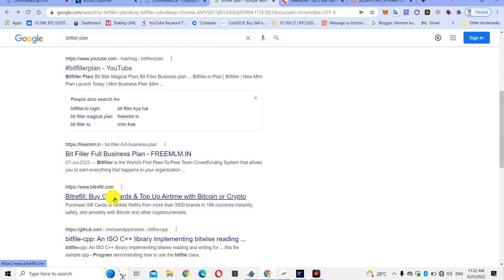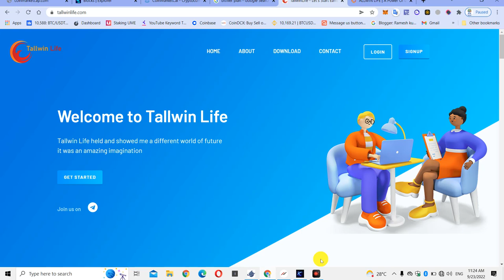USDT LIFE COMING SOON | कुछ बड़ा होगा